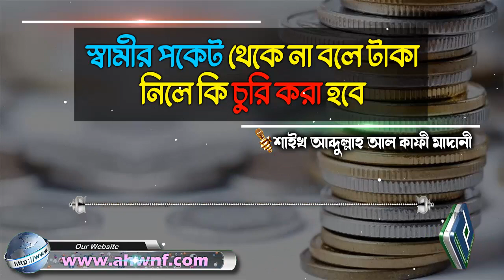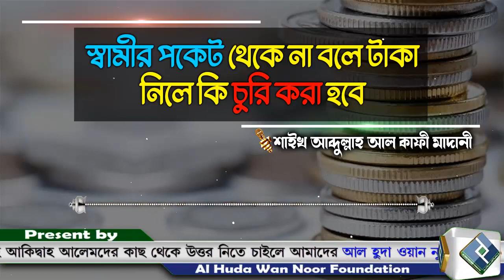স্বামীর পকেট থেকে না বলে টাকা নিলে কি চুরি করা হবে│শাইখ আব্দুল্লাহ আল কাফী মাদানী bangla waz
Present by.
Al Huda Wan Noor Foundation
প্রশ্নঃ- স্বামীর পকেট থেকে না বলে টাকা নিলে কি চুরি করা হবে
উত্তর দিয়েছেনঃ- শাইখ আব্দুল্লাহ আল কাফী মাদানী